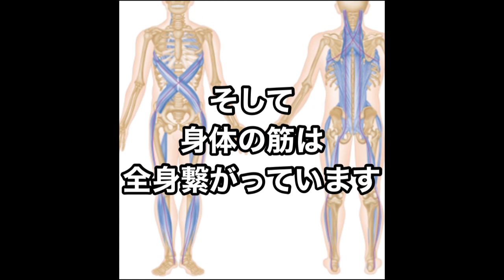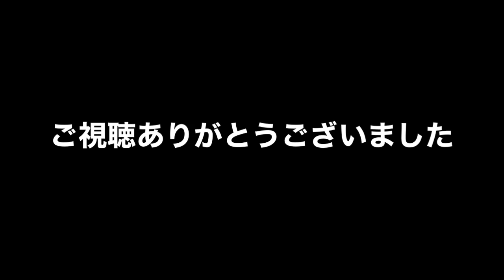【バドミントン】床反力からのテイクバック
床反力を上肢につなげる考え方です